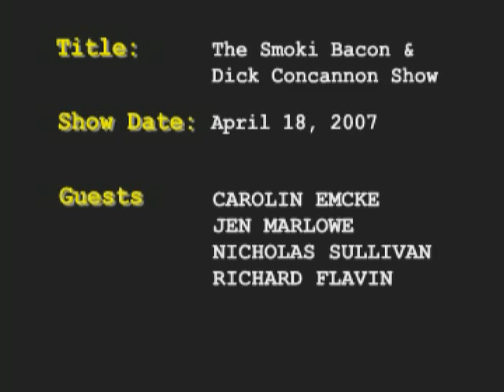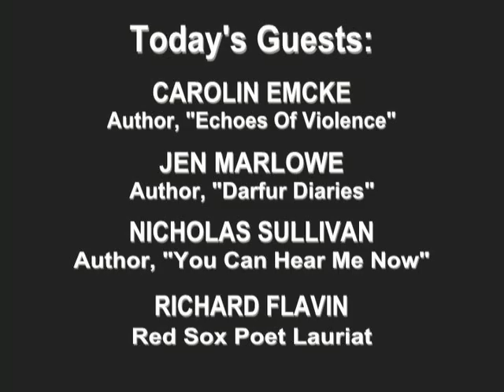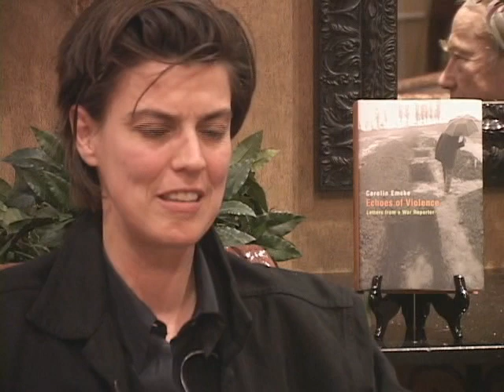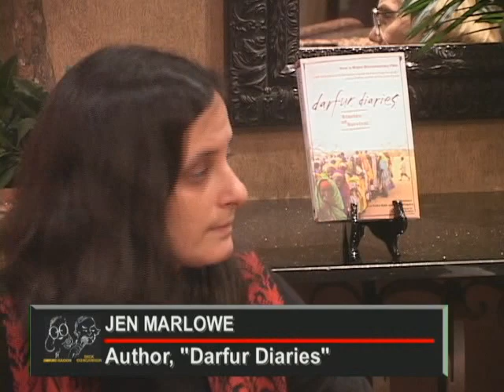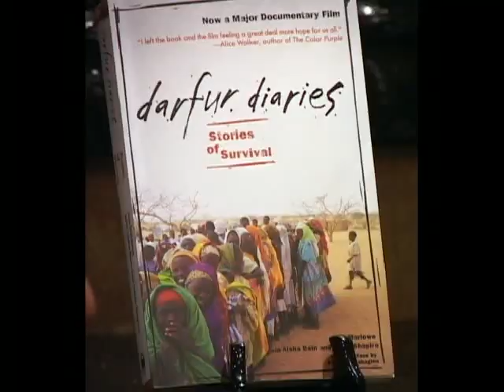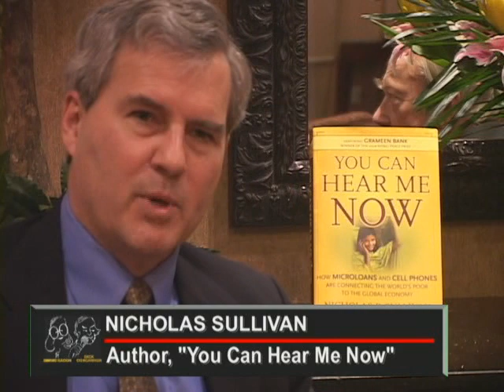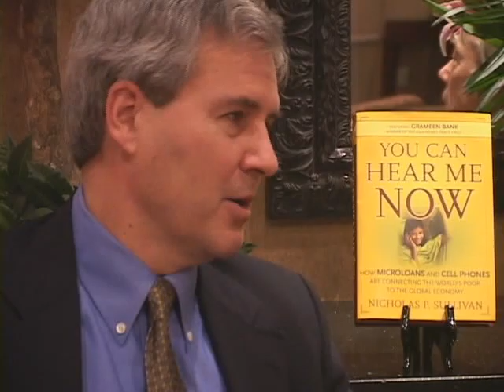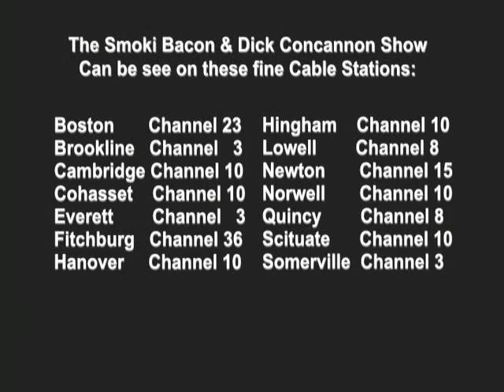The Smoki Bacon & Dick Concannon Show (April 18th, 2007)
With guests Carolin Emcke, Jen Marlowe, Nicholas Sullivan, Richard Flavin

The Literati Scene